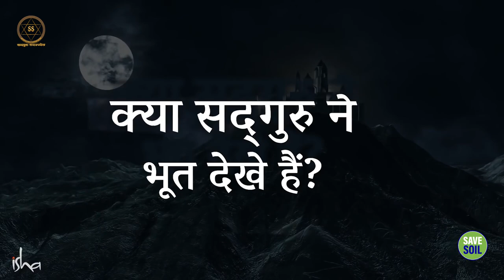क्या सचमे सध्गुरु ने भूत देखा है? || Sadhguru Sadupdesh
क्या सध्गुरु ने सचमे भूत देखा है?
Has Sadhguru really seen a ghost?

सद्गुरु एक तांत्रिक की कहानी सुना रहे हैं, जिससे वह मिला था, जिसके बारे में अफवाह थी कि वह बोतलों में भूत जमा कर देता है।